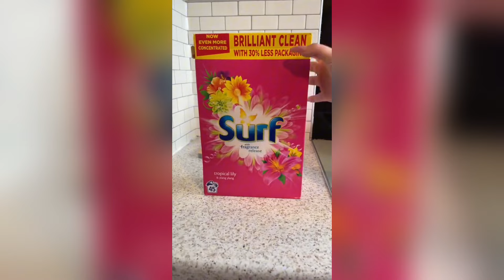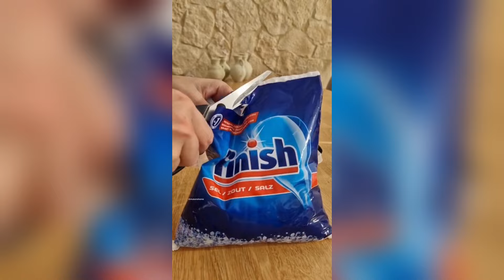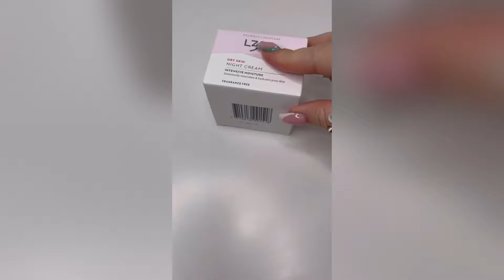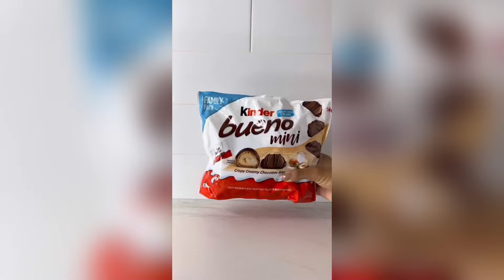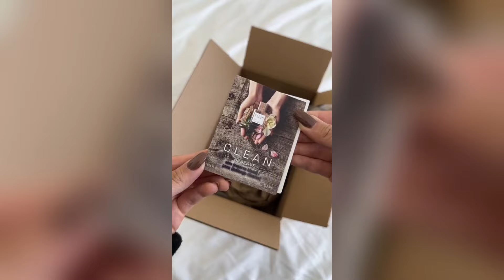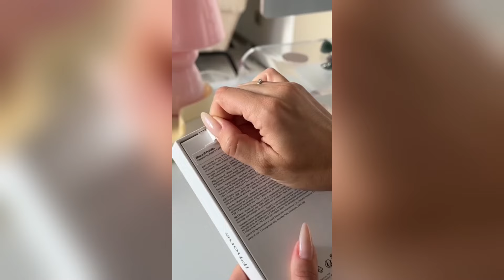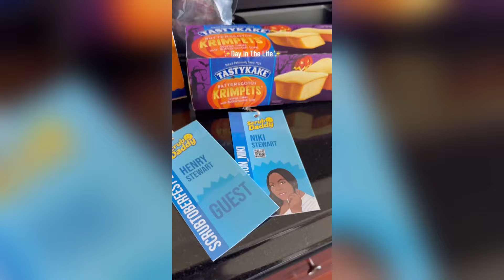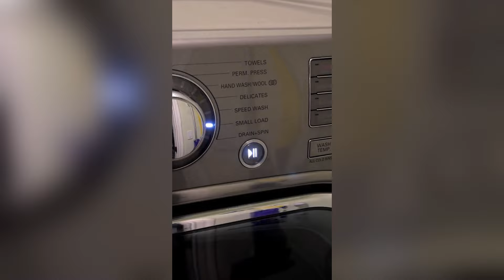1 Hour ⏳ ASMR 🔊 CLEANING 💦 RESTOCKING 🔫 ORGANIZING 🍎 TIKTOK COMPILATION 🍀 *SATISFYING* #9